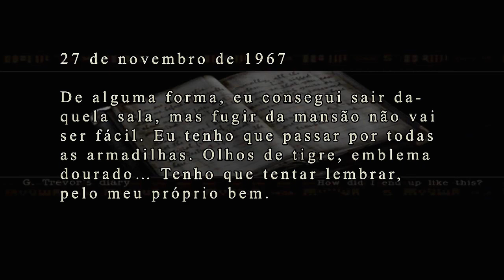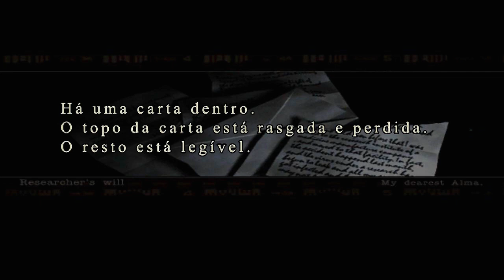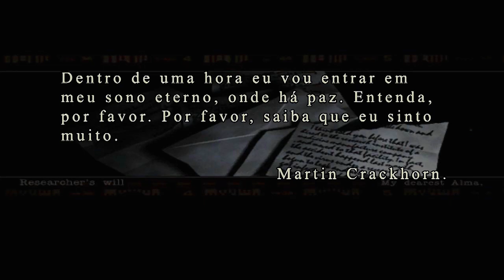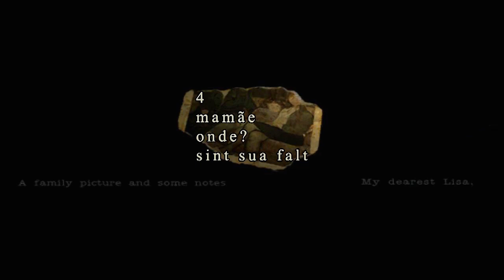Resident Evil Remake - Chris Normal #02 - REBECCA PIANISTA - Detonado Legendado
NÃO ESQUEÇA DE ATIVAR AS LEGENDAS NO PLAYER DO YOUTUBE!

Se gostou deixe seu joinha e se possível um favorito!